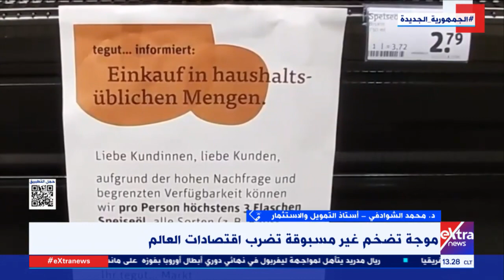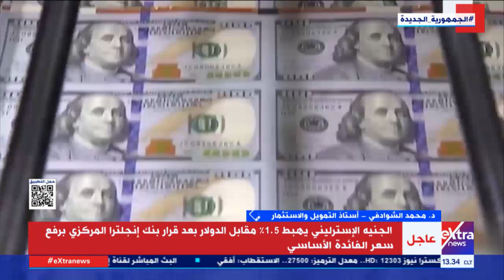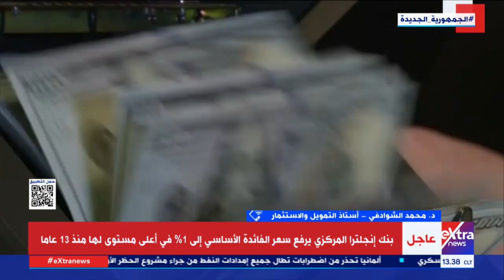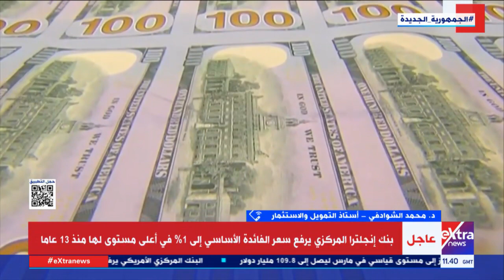د. محمد الشوادفي أستاذ التمويل والاستثمار يوضح مخاوف كبيرة بسبب موجة تضخم غير مسبوقة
تغطية خاصة | د. محمد الشوادفي أستاذ التمويل والاستثمار يوضح مخاوف كبيرة بسبب موجة تضخم غير مسبوقة

5 مايو 2022